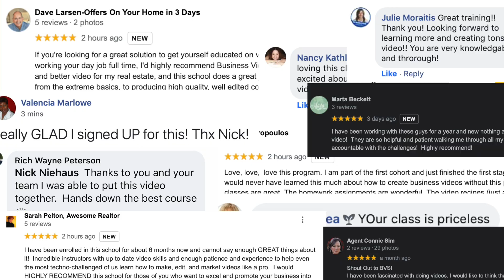Business Video School Black Friday Offers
See our Black Friday deals! We're offering a range of BEST OF THE YEAR discounts across all of the services we offer.